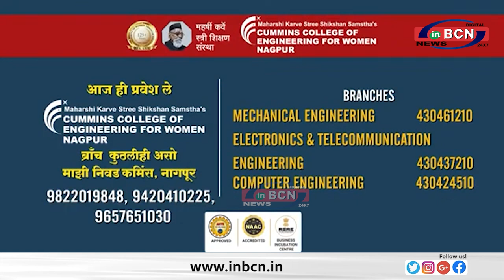नागपुर जिल्हा सहकारी बँक घोटाले मे फसे कीसानो के पैसे वापस दो........INBCN NEWS